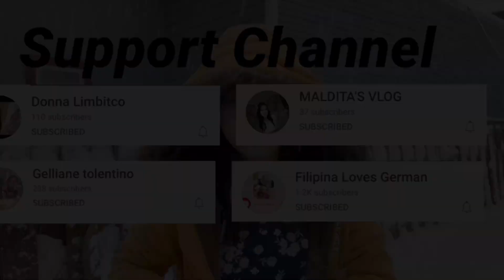Halo- halo with snow “what if? finally tried”.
Not really recommended. Curiosity unlocked